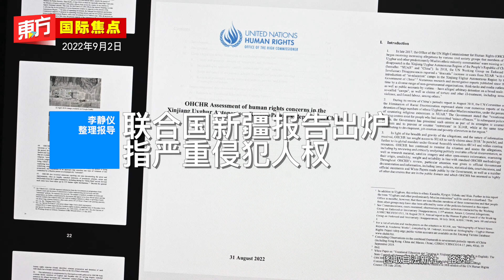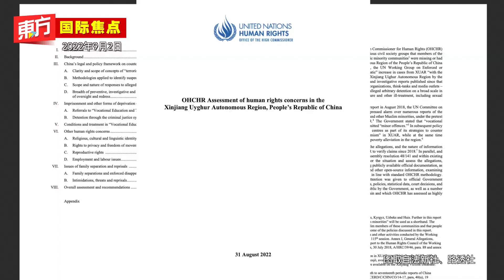联合国新疆报告出炉 指中国严重侵犯人权【东方国际焦点】2022-09-02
- 联合国新疆报告出炉　指严重侵犯人权
- 神舟十四号太空人完成首次出舱活动
- 拜登严厉警告　特朗普及其追随者图破坏美国民主